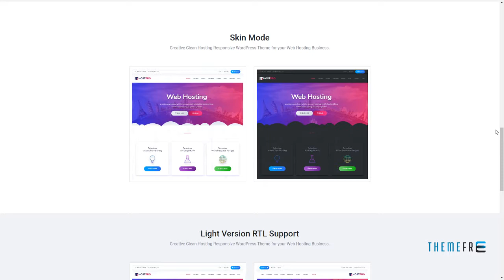Hostpro - Responsive Hosting WordPress Theme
Columns 4+

 Documentation Unrated

 Layout Responsive

 Tags clean, creative, domain, host template, hosting, hosting template, marketing, modern, responsive, server, software, trending, web hosting, whmcs